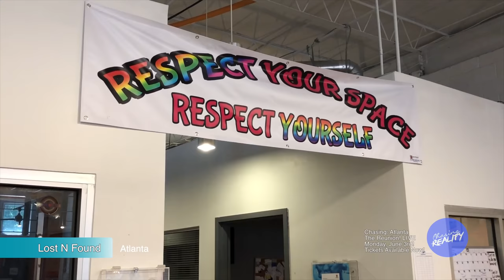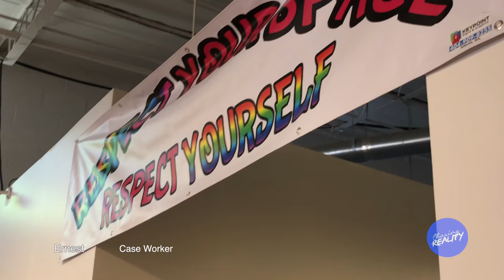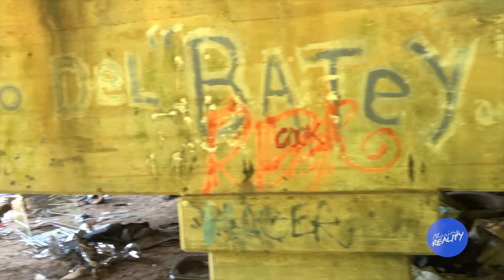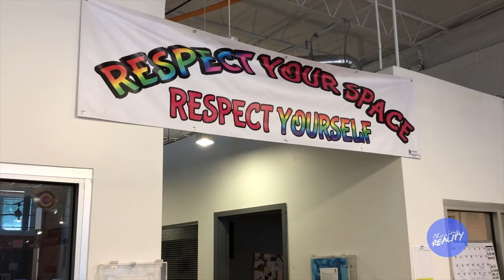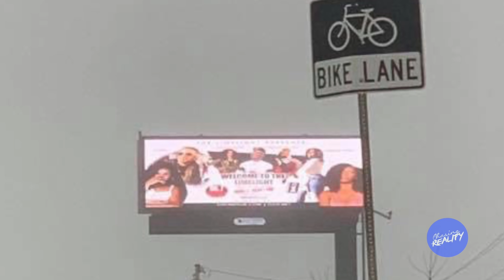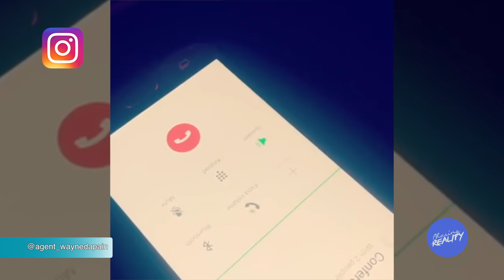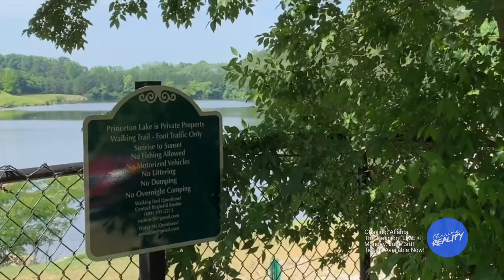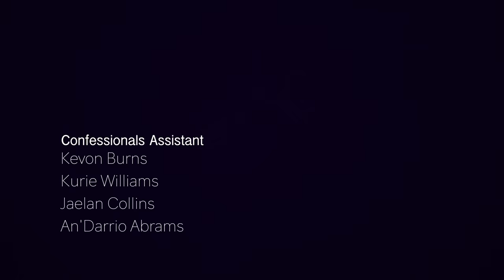Chasing: Atlanta | "Why Can't We Be Friends?" (Season 3, Episode 12)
WeWereBorn and Troy head down to "Lost N Found" to feed the LGBT Youth; Oliver and Jaylon discuss Kendra and Guardini; Skye lays it all on Cameron.

Cast Members Instagram:
Jaylon Aaron - @iamjaylonaaron
Cameron Sweatt - @ceejai_laytonsboutique
Guardini Bellefleur - @officialrickrosa
Q Harris - @quentinharris21
Montel Johnson - @accompished_1
Oliver Twixt - @heisolivertwixt
WeWereBorn (Music Page) - @WeWereBornMusic
- Je'Twahn King - @jetwahn
- Berlin Naomi  - @berlinaomi
Troy - @Touchedbytag
TS Lil' Kendra - @ts_lil_kendra

Production Credits:
Executive Producer: Kevon Burns / @kevonburnsonline
Series Producer/Editor: An'Darrio Abrams / @andarrio
Production Assistant: Kurie Williams / @kurieous
Camera Operator: Jaylen Collins